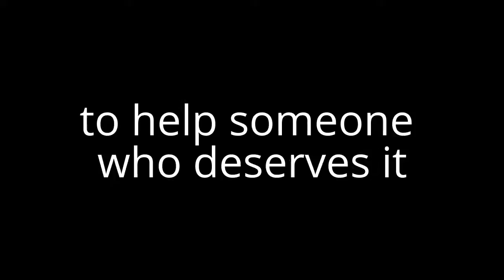The College Fund feat. charity for others